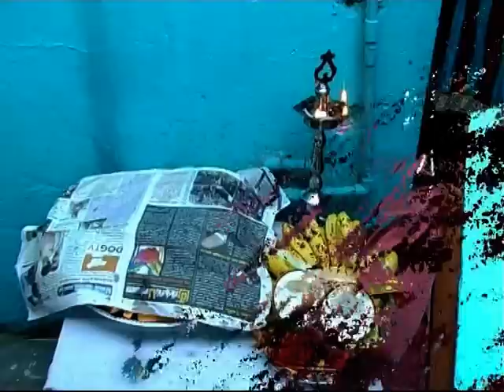Mahaiyawa Sri Muthumariamman Kovil Theru Thiruviza 2012 -6/8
Sri Muthumariamman Kovil
No. 09, Sri Muthumariamman Kovil Street,
M. C. Mahaiyawa,Kandy - Sri Lanka